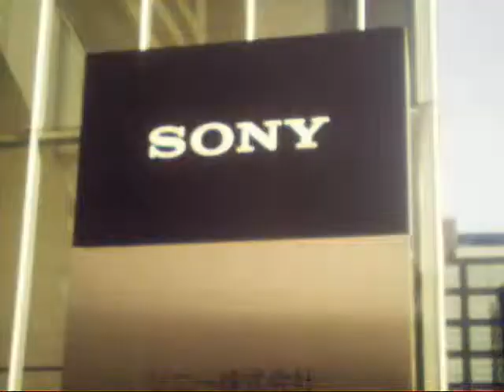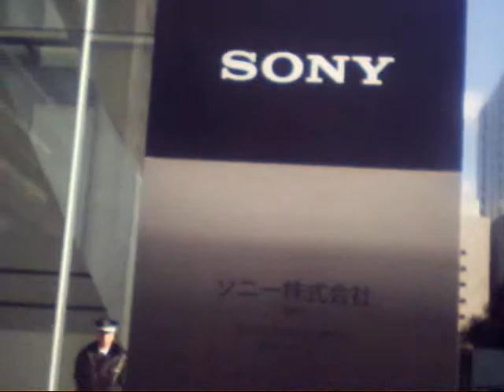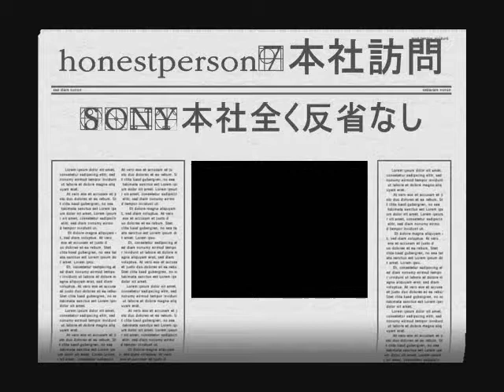SONY本社弁償問題訪問 Part3 OfThree20091120.wmv